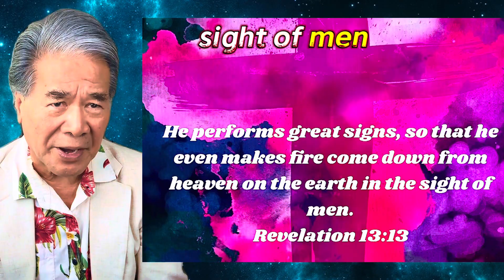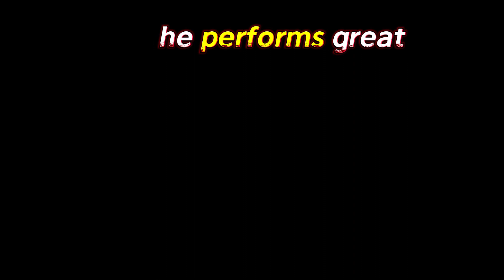AMERICA IN BIBLE PROPHECIES Part 2. Atomic bomb on Japan 1945